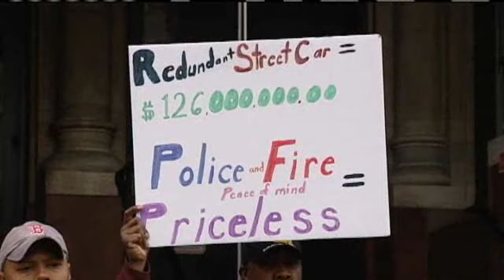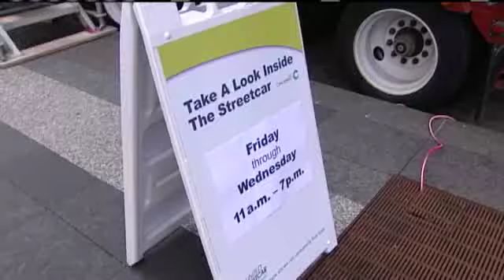Streetcar Frustration Simmers As Budget Fight Approaches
Whether you are on board or not, the Cincinnati streetcar project is fast becoming a symbol of the city's budget situation.